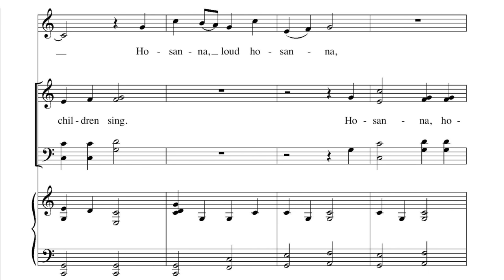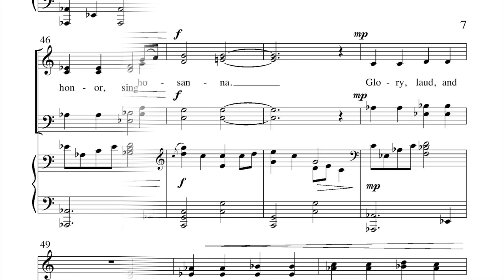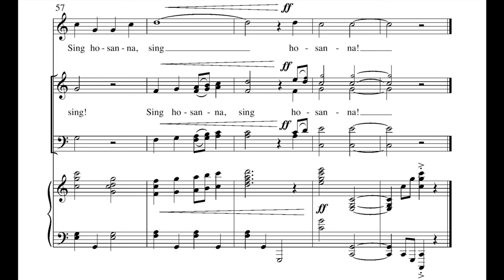Palm Sunday Hosanna - arr. Joel Raney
Words By: Jennette Threlfall, alt. Arr. Joel Raney
SATB w/opt. Unison Choir (or Soloist) Flute & 6 Handbells

This Palm Sunday presentation is a perfect way to combine children with adults in a processional-style anthem proclaiming blessed are they that come in the name of the Lord. The addition of the optional handbells and flute make this an excellent opener for your Palm Sunday worship. Instrumental parts: Conductor's score, flute & part for 6 handbells.